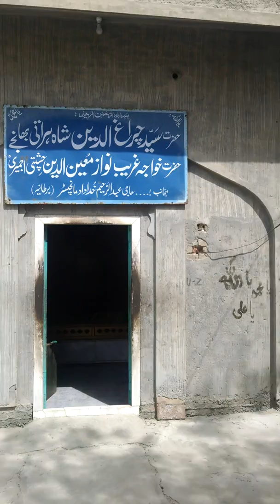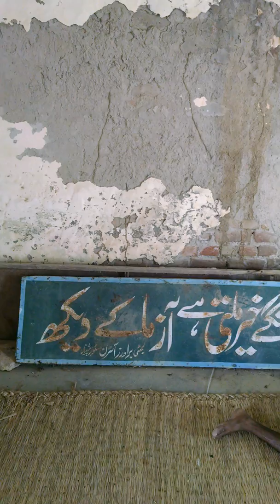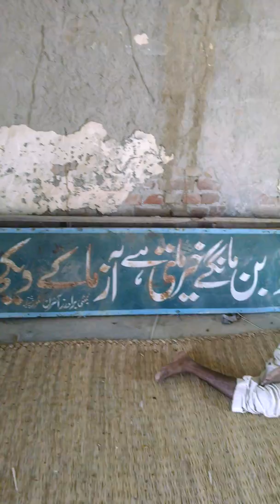Taj Sarovar Chishti chishtiya Sharif Punjab Pakistan